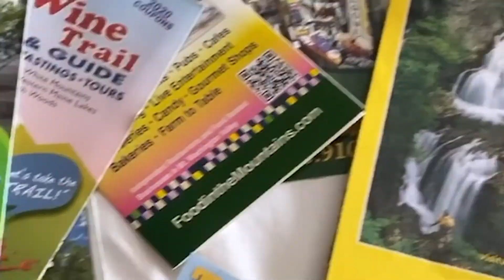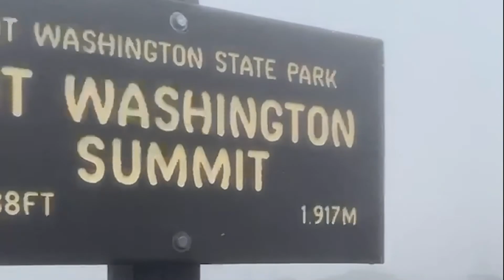Kayaking The Saco River. Conway, New Hampshire.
Kayaking The Saco River, in Conway, New Hampshire along with my friend Aaron. This run is a relaxing 4-5 hour, day on the river. A kayaking experience for beginners, this river offers Tubing, Kayaking & Canoeing as well.

Located right next door to Leavitt's Bakery, They have the best jelly doughnuts, and MUST GET when visiting this area!

Recommended to bring water-shoes & a dry bag for personal belongings